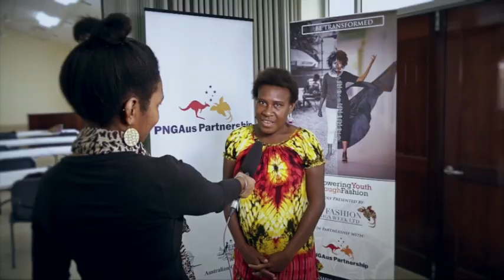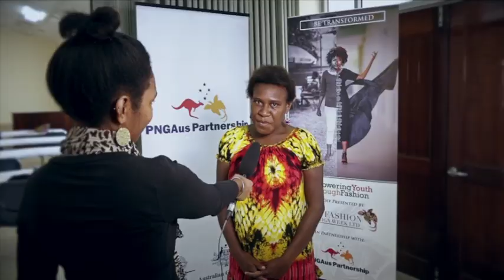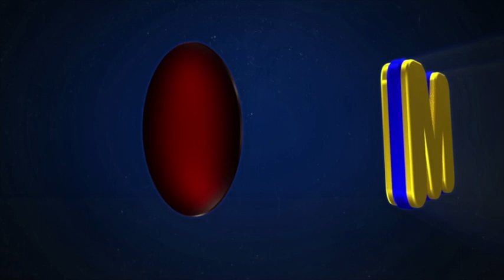Women's World - Episode 24, 2020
Since starting in 2015 ‘The PNG Fashion and Design Week’ has brought to rise and fame many designer throughout PNG

Due to the Covid-19 pandemic the PNG Fashion and Design Week 2020 will be all virtual with the theme – Empowering Youth with Fashion